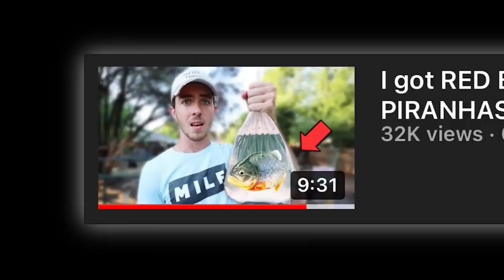FEEDING MY *PIRANHAS* COW TONGUE !!! (FEEDING FRENZY)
Chris… I am deeply sorry about your fish. Unfortunately he is no longer with us, and he has now entered fishy heaven. On the bright side the piranhas absolutely destroyed the cow tongue👀

@Finatic Podcast